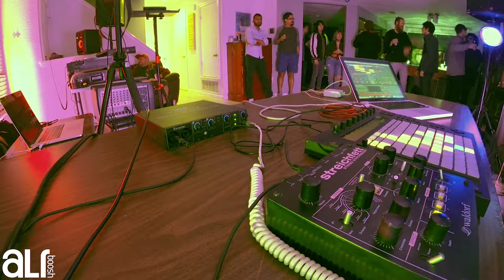Tangence | Boosh Sessions #129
Tangence is an artist based out of Austin, Texas.